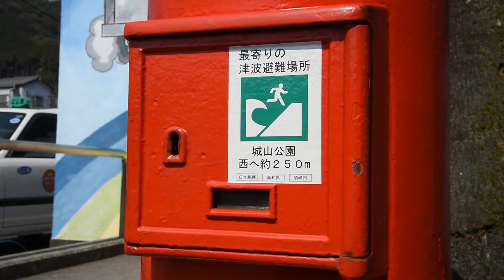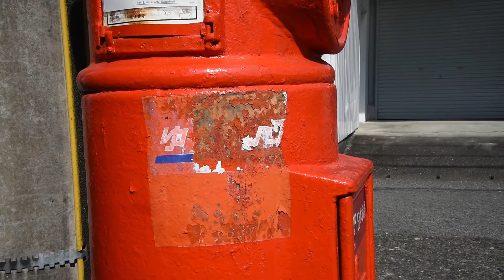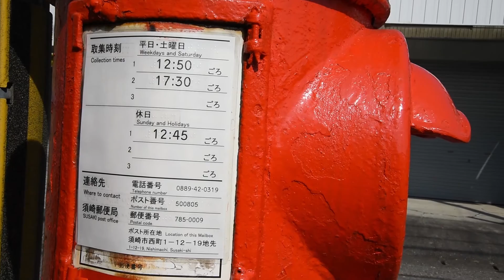丸型ポスト＠須崎市 高知県